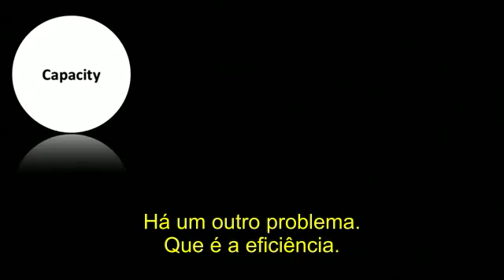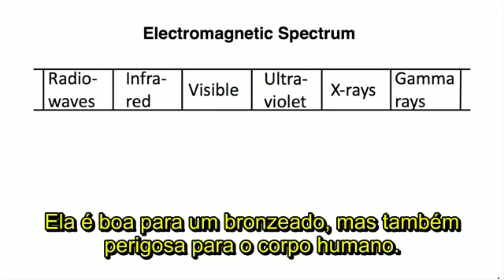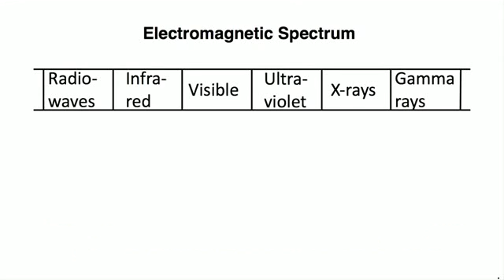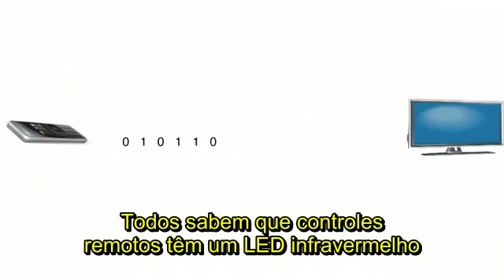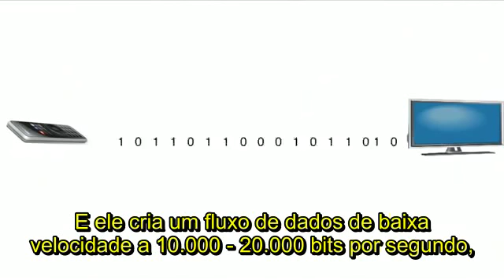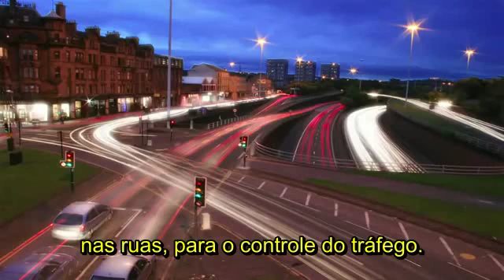Li-Fi: internet sem fio por lâmpadas de LED. Harald Haas - TED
E se cada lâmpada elétrica no mundo pudesse também transmitir informações?. No TEDGlobal, Harald Haas demonstra, pela primeira vez, um dispositivo que pode fazer exatamente isso. Apenas alternando a luz de um único LED, uma mudança muito rápida para o olho humano detectar, ele pode transmitir muito mais dados que uma torre de celular - e fazer isso de uma maneira que é mais eficiente, segura e ampla.